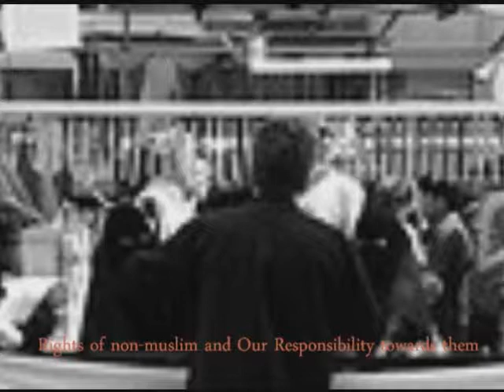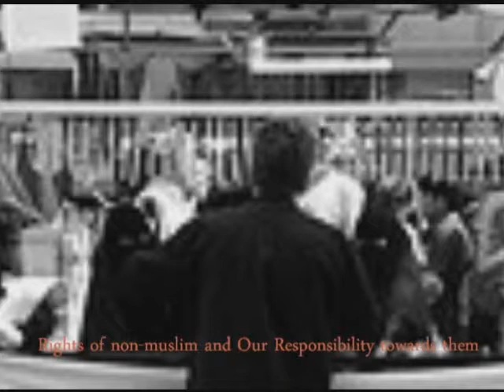Rights of non-muslim and Our Responsibility Towards Them - Bilal Philips Part 1/8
A lecture given by Dr.Bilal Philips about Muslims responsibility towards the non-Muslim and their rights